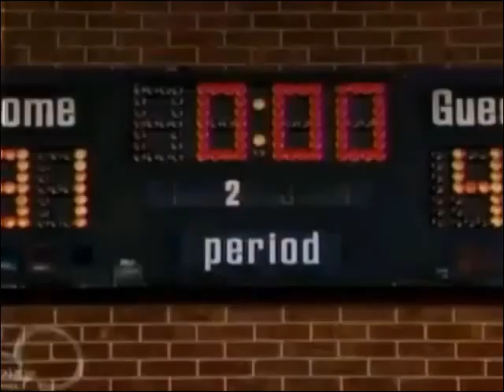The Suite Life Of Zack & Cody - Shake It (Nadia Oh)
Requested by Duc Nguyen.

After making my forty-seventh own Good Luck Charlie music video with the last song by this music artist, so, here's the last one is my fifteenth own Suite Life Of Zack & Cody music video, featuring one inspirational song, called, "Shake It" by Nadia Oh. London and Maddie makes to want you shake it up, to make some noises together, that's why make some moves around, full of twist and turn, as beat as you can do, you can dance anywhere that we do! Enjoy!

Nadia Oh is owned for artist to courtesy of Tiger Trax Records.